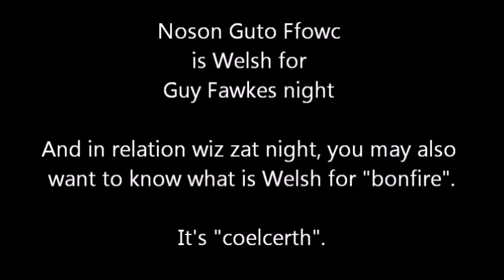(learning Welsh) Noson Guto Ffowc // ze point of ze day 909